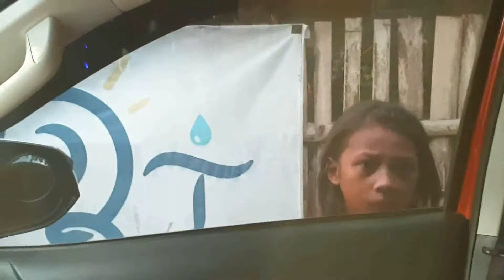Organi Kian 1 2421a